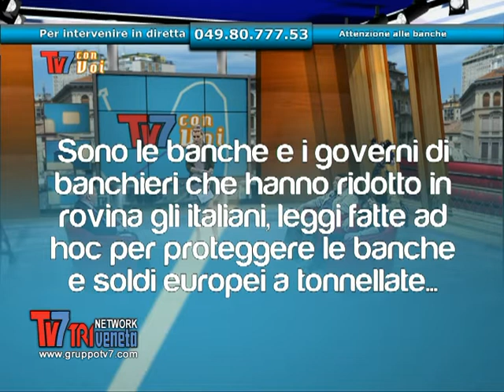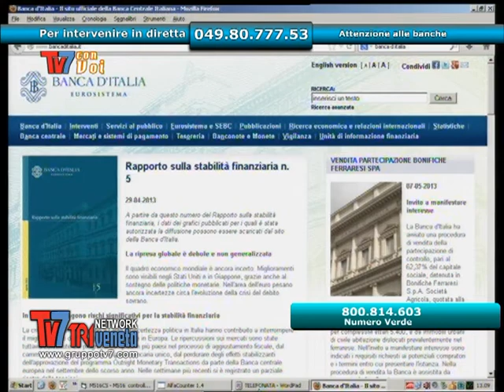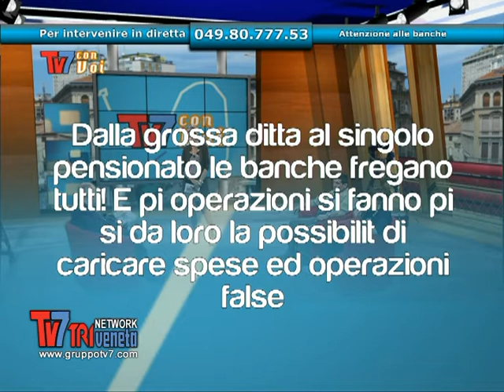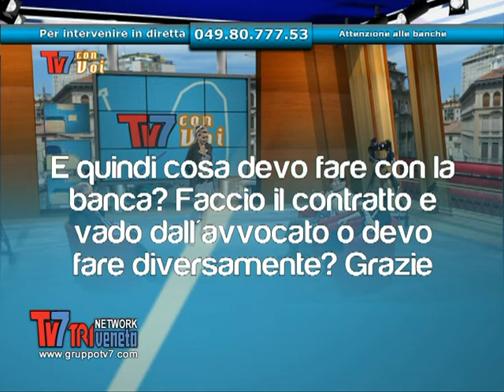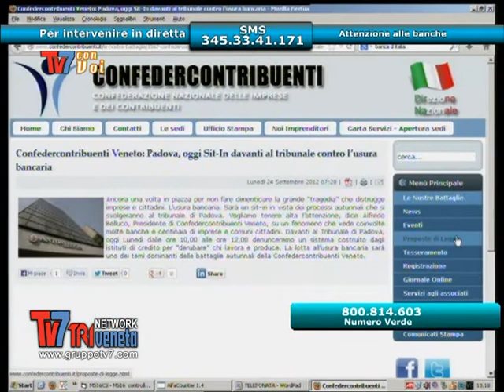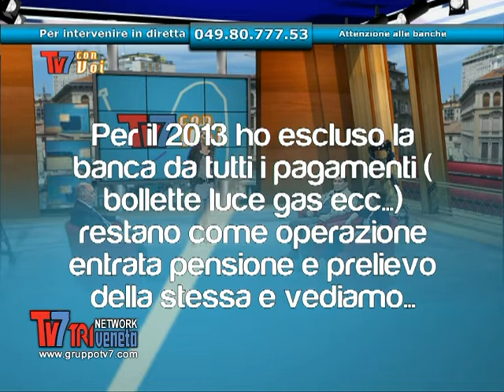Truffe bancarie TV7 CON VOI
Truffe bancaria a TV7 CON VOI del 14/05/2013
Truffe bancarie, frodi, commissioni bancarie troppo alte e tassi di mutui vicini all'usura cosa può fare il cittadino come difendersi se ne discute con Alfredo Bellucco presidente regionale Confedercontribuenti e Raffaella Zanellato responsabile imprese Confedercontribuenti al microfono di Eleonora Cognito.